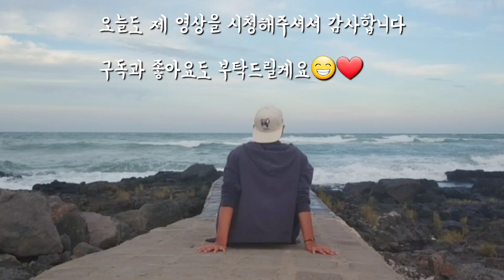구독자500명감사합니다🙆‍♂️|자기소개📄|나 사용설명서📔|채널소개🎞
안녕하세요 이병헌입니다
여러분 제가 드디어 구독자 500명을 달성했습니다📣📢
여러분이 항상사랑을 주시고 함께해주셔서 여기까지 올수있었던것같아요 감사합니다
제가 오늘은 구독자 500달성기념으로 자기소개 리턴즈를 찍었어요
전보다 재미있는? 저의 사용설명서까지 넣어봤으니 재미있게봐주시고 앞으로도 많은사랑관심 부탁드리겠습니다😍